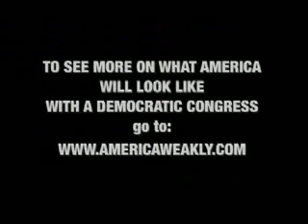The TaxMan Cometh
New GOP video from David Zucker focusing on the tax & spend democrats